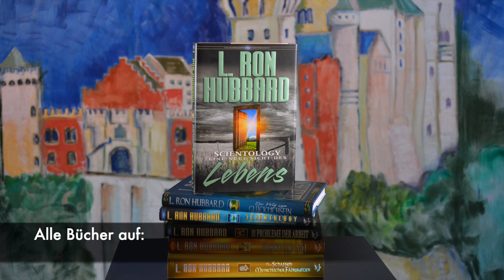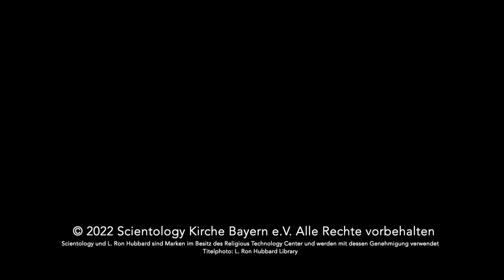L. Ron Hubbards Philosophie - Sonntagsandacht der Scientology Kirche Bayern 08.01.2023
Jeden Sonntag wird im Celebrity Centre Scientology Kirche München e.V. eine Sonntagsandacht abgehalten.

Hier teilt Billie mit dir, wie Scientology die Probleme des Lebens angeht.

Heute stellt sie dir ein Kapitel des Buchs "Scientology - Neue Sicht des Lebens" vor.

Ihr seit herzlich dazu eingeladen, euch eure eigene Meinung über Scientology zu bilden.

01:39 Glaubensbekenntnis
03:59 Scientology - Eine neue Sicht des Lebens
04:39 L. Ron Hubbard's Philosophie
06:30 Die drei Grundsätze der Philosophie
14:35 Gebet

Jeder ist eingeladen seine Erfahrung und Erfolge in den Kommentaren zu teilen.

Wir hoffen ihr nehmt etwas davon mit. Fühlt Euch frei zu kommentieren und zu fragen.

Besucht uns auf unserer Website oder im Celebrity Centre München.